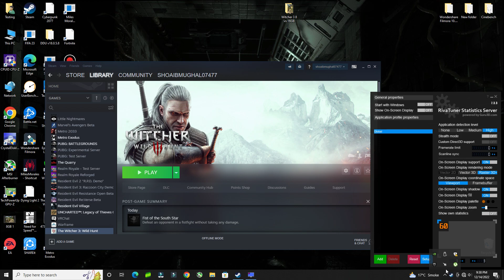RTX 3050 | The Witcher 3 Next Gen Update | 1080P | All Settings | Ray Tracing | DLSS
◆ RTX 3050 8GB
◆ Ryzen 7 5800x3D
◆ GIGABYTE B550 AORUS Master Mobo
◆ 2x8GB DDR4 3600mhz Ram
◆ XPG S40G 512GB RGB M.2
◆ ASUS Rog Thor 1200 Certified

(Social Media)

Note:-
These GPUs Provided by Games & Geeks!

Processor : Ryzen 7 5800x3D
Ram : 24gb 3600mhz
GPU : ZOTAC Gaming RTX 3050 8GB GDDR6
OS : Windows 10 - Version 21H2

(Timestamps)
0:00 1080P Low
1:06 1080P Med
3:00 1080P High
4:25 1080P Ultra
6:00 1080P Ultra+
7:40 1080P Ultra+ |
9:09 1080P Ultra+ | DLSS Balanced
10:18 1080P Ultra+ | DLSS Performance
12:25 1080P Ultra+ | DLSS Performance - Hairworks (On)
13:50 1080P Low - RT (On) - DLSS Quality
16:25 1080P Low - RT (On) - DLSS Performance